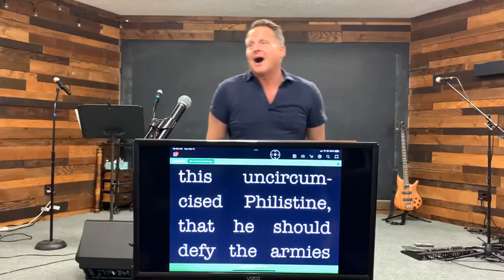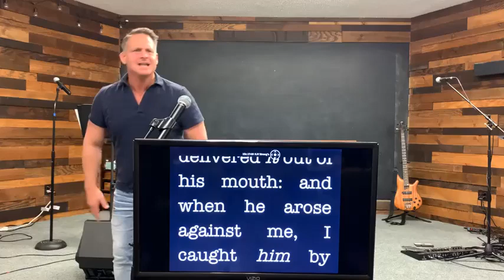Victory in the Valley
Matt Hebert, pastor of The Crossway Ministry
You can find us on Rumble too! Rumble channel: Thecrossway